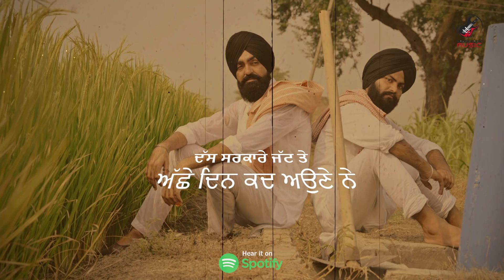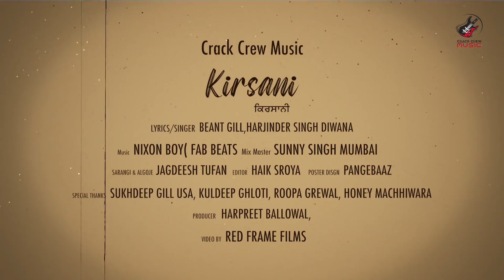Kirsani (Official Song): Beant Gill & Harjinder Singh Diwana |New Punjabi Song 2020|Crack Crew Music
Crack Crew Music Presents New Punjabi Song 2020 "Kirsani". This new song is sung by "Beant Gill & Harjinder Singh Diwana ”

Song – Kirsani
Singer – Beant Gill & Harjinder Singh Diwana
Lyrics – Beant Gill
Mix Master - Sunny Singh Mumbai
Sarangi & Algoze - Jagdeesh Tufaan
Producer - Harpreet Ballowal
Editor & Di - Red Frame Films
Special Thanks – Sukhdeep USA, Honey Machhiwara, Roopa Grewal, Kuldeep Ghloti
Label – Crack Crew Music

Amazon Music